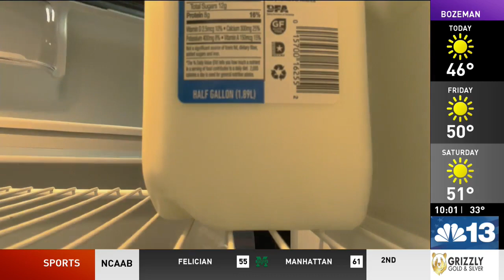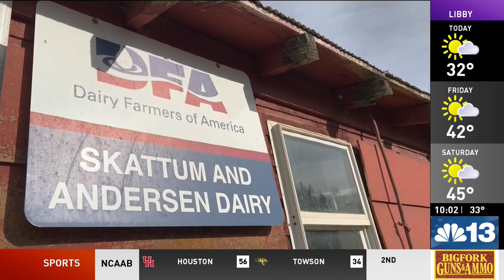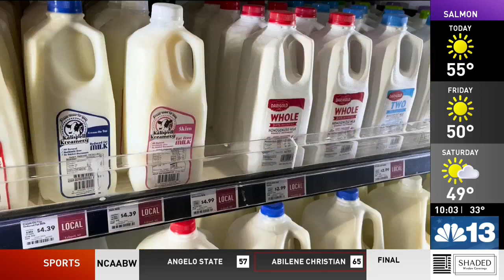What does the sell-by date mean on milk? NBC Montana investigates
Montana has unique rules around expiration dates on milk sold in the state. Instead of a best-by date, which is utilized by most other states, Montana has a mandatory sell-by date of 12 days after pasteurization.

“Decades ago, a lot of states had sell-by dates on their fluid milk products. But now Montana is the only state that is left that has a mandatory sell-by date,” State Rep. Greg Hertz (R-Polson) told NBC Montana.